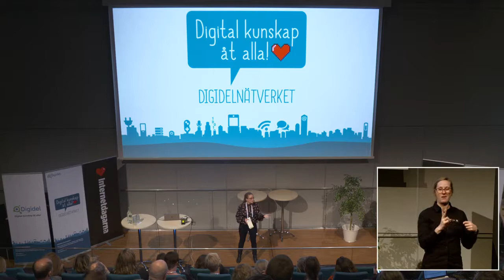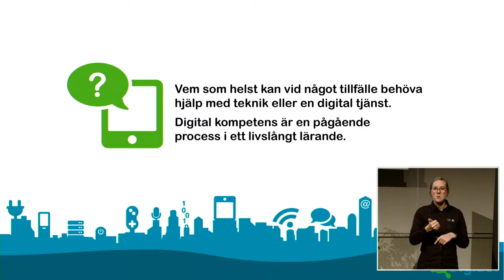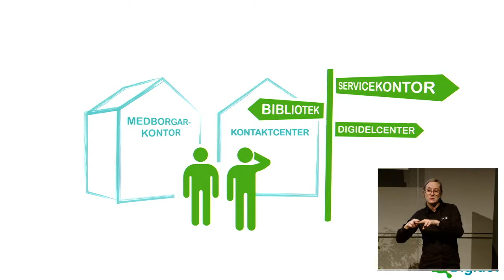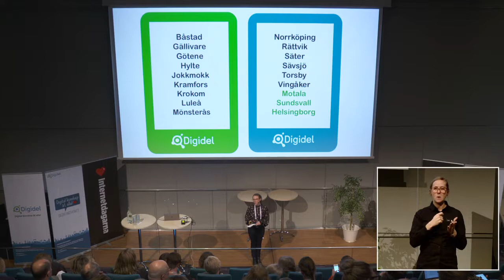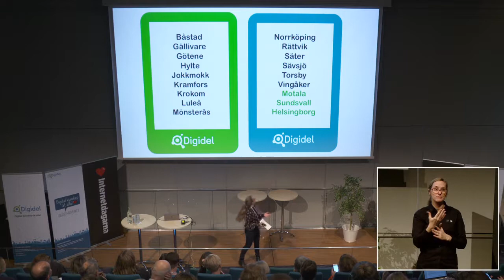Terese Raymond I Digidelnätverket - digital kunskap åt alla I Internetdagarna 2018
Terese Raymond
Nationell koordinator, Digidelnätverket

Terese Raymond är pedagog och utbildningsproducent. Hon koordinerar även Digidelnätverket som är en central kampanj- och samordningsfunktion med syftet att främja digital delaktighet och möjliggöra för personer att höja sin digitala kompetens.